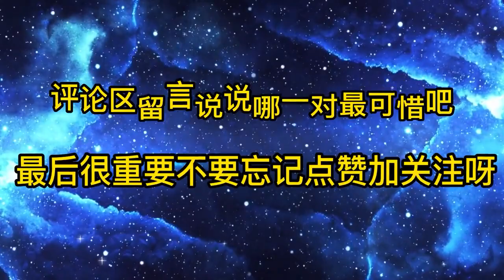被父母拆散的17对明星，朗爸爸爆料刘亦菲倒追他儿，网友炸了~【颜值聚宝盆】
被父母拆散的17对明星，朗爸爸爆料刘亦菲倒追他儿，网友炸了
想观看更多盘点各类网红，变装，萌娃，画画，手工视频，请追踪订阅：👇🏼👇🏼 ❤️
感谢您的订阅与支持❤